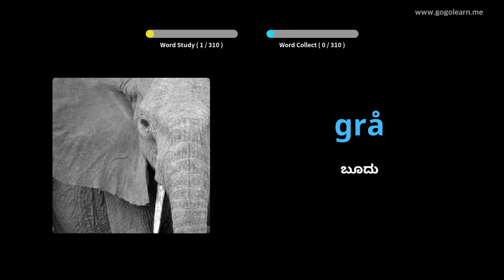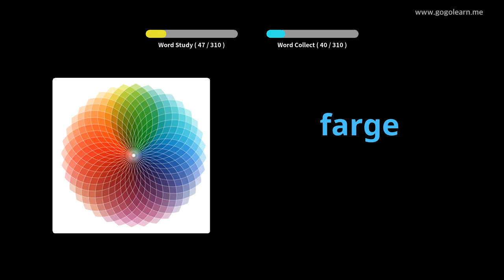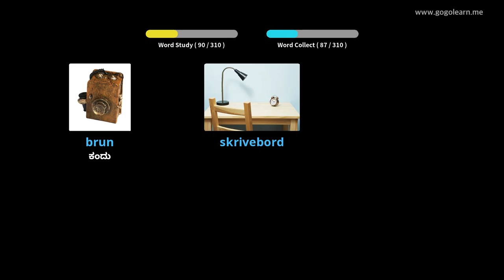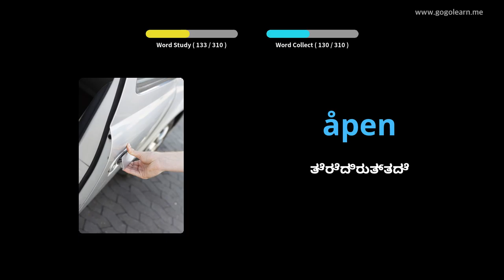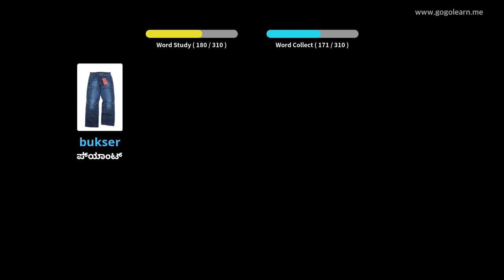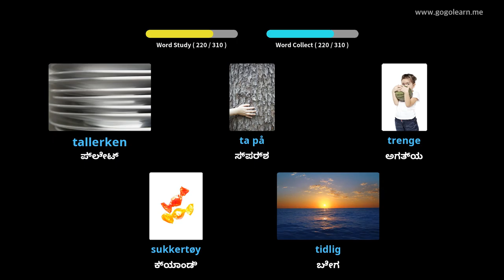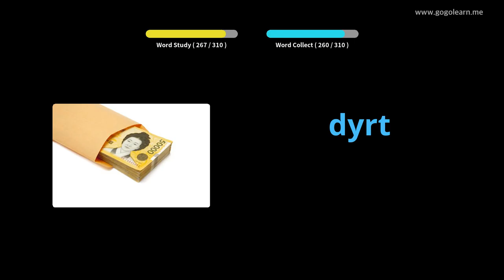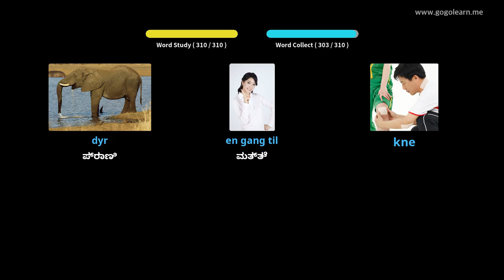ಚಾಲನೆ ಮಾಡುವಾಗ ನಾರ್ವೇಜಿಯನ್ ಶಬ್ದಕೋಶ ಆಲಿಸುವುದು | Golearn